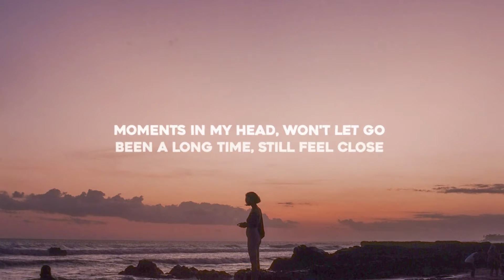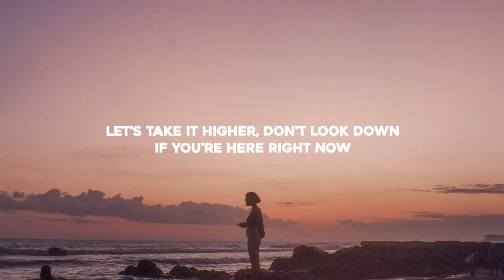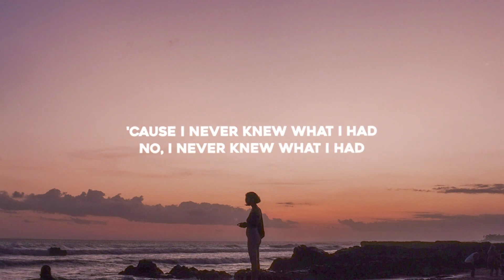Lewis Thompson & David Guetta - Take Me Back (Lyrics)